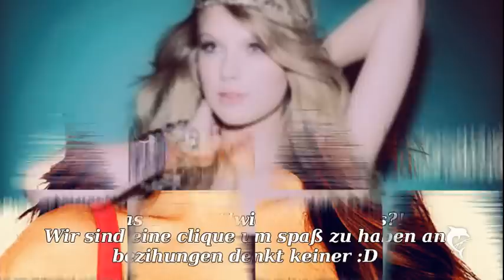Young,Wild &Free {eins/DB!!}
Hey Hey :)
Joa hier gehts auch mal los xD ich hoffe sie gefällt euch ist zwar nicht so spannend aber es kommt noch ^^
Ich versuch die story mal etwas perverser zu machen ^^
ach ja und schaut mal bei hier vorbei sie fängt gerade erst mit storys an und ich fnd sie kan es ganz gut *o*